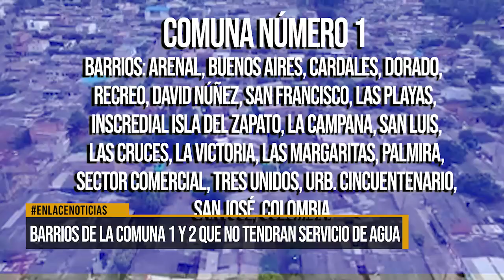Conozca los barrios de la comuna 1 y 2 que no tendrán servicio de agua